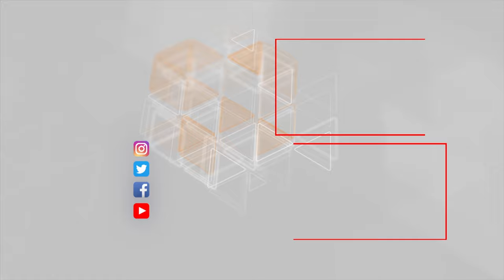İraqda etirazlar yenidən sürətlənir